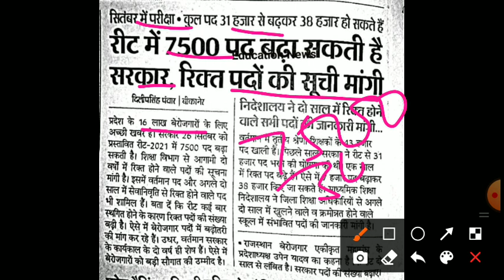REET Exam Date news today 2021/Reet latest news today/reet admit card 2021/reet new exam date 2021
REET Exam Date 2021| Notification out Reet latest news today| Reet 2021 New update Today|Reet Exam